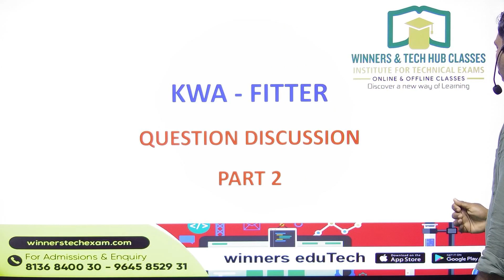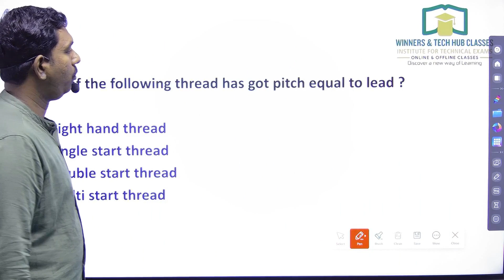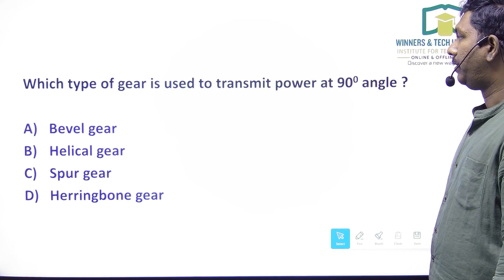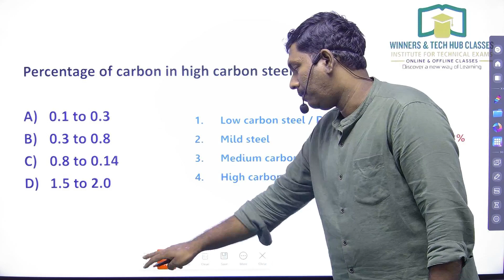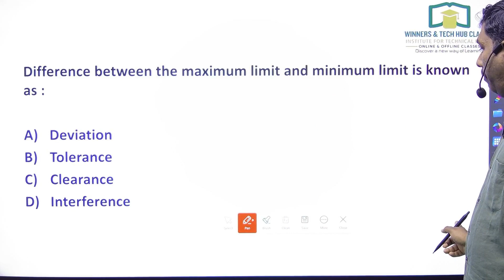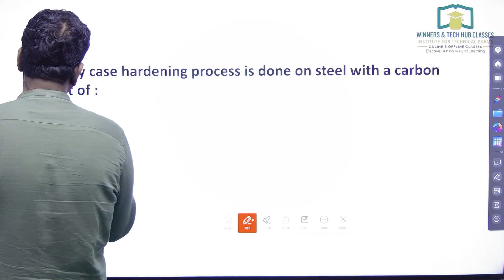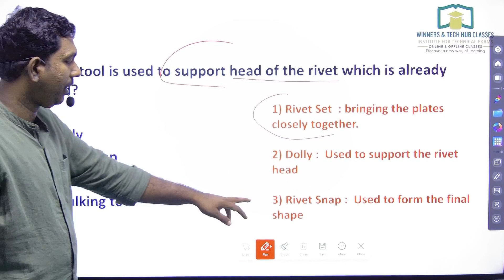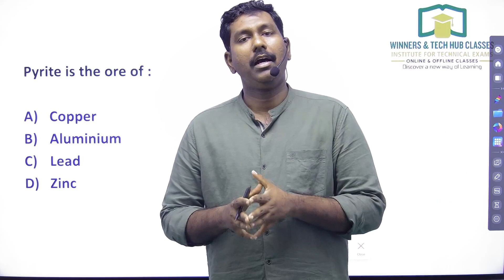KWA FITTER | PREVIOUS YEAR QUESTIONS | PART 2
ഗവ: ജോലിയെന്ന സ്വപ്നം ഇനി കൈയെത്തും ദൂരത്ത് ..
തയാറെടുക്കാം കേരള വാട്ടർ അതോറിറ്റിയിൽ പുതുതായി നോട്ടിഫിക്കേഷൻ വിളിച്ചിടുള്ള ഫിറ്റർ പരീക്ഷക്കായി 😍😍😍😍
📌STUDY MATERIALS
📌QUESTION WORKOUT SESSIONS
📌SUBJECT WISE EXAMS
📌MODEL EXAMS
📌DOUBT CLEARING SESSIONS
For Demo Sessions
Download winners edutech from playstore to watch classes.
For more details
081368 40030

WINNERS ACADEMY FOR TECHNICAL EXAMS
Discover the new way of learning